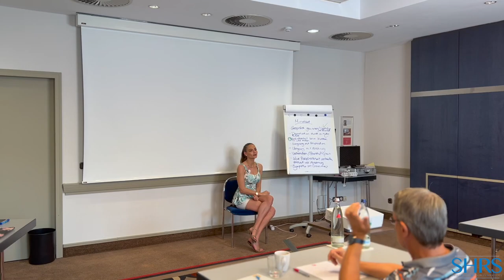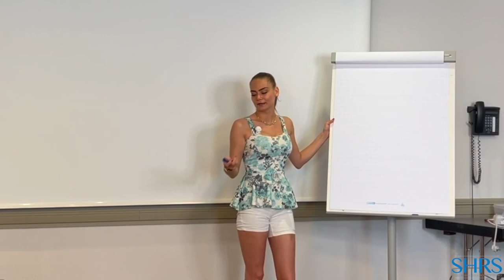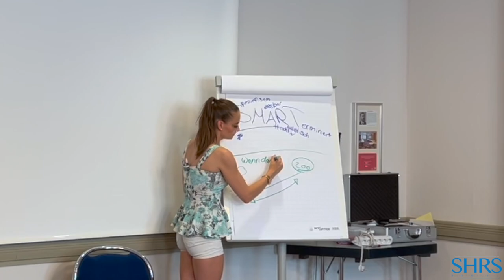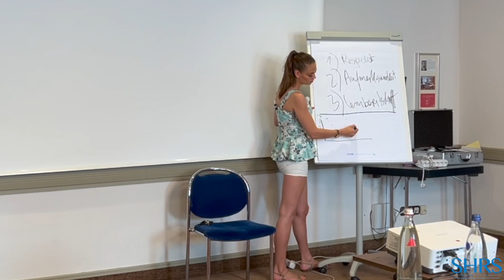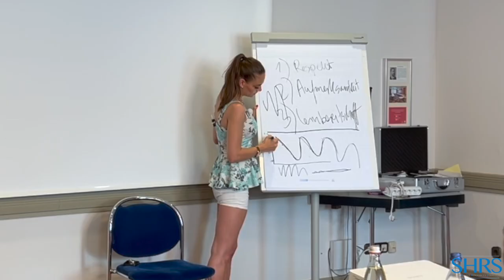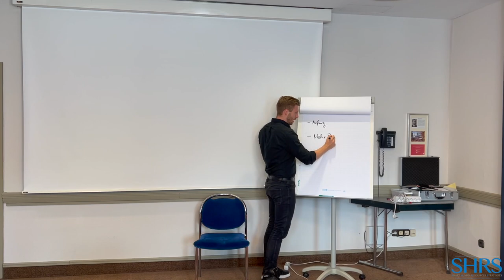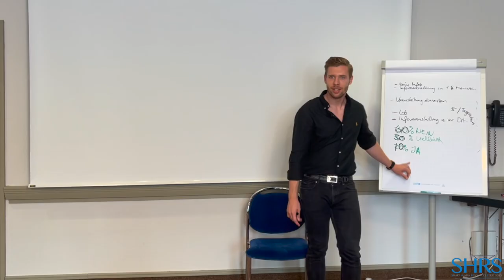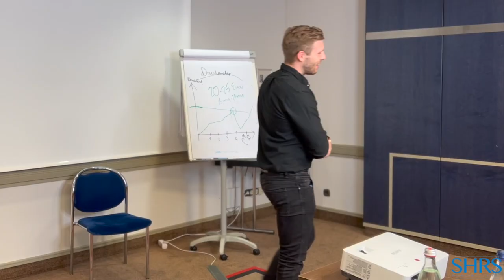Der Schlüssel zum Erfolg - Vlog - Warum Mindset im Direktvertrieb entscheidend ist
✅ Du führst ein Team aus Vertriebspartnern, welches über Empfehlungen pro Kopf 5-12 neue Kunden im Monat einreicht?

⁉️Was würde es für dich bedeuten, wenn jeder deiner Partner ab dem nächsten Monat 60, 80 oder sogar 100+ Neukunden abschließt? Wie sehr würde sich das auf dein Geschäft auswirken?

🧐Die meisten Verkäufer haben schon mehrmals über die Kaltakquise nachgedacht, wurden aber immer von negativen Glaubenssätzen abgehalten oder beherrschen die Fähigkeit nicht.

💡Wir bilden Firmen/Teamleiter und Führungskräfte + deren Teams in der PRAXIS aus und GARANTIEREN dir dass allein nach 2 Schulungstagen Umsätze realisiert werden können, von denen du vorher geträumt hast.

👊🏼 Von Machern für Macher. Trag dich jetzt ein für ein kostenloses Erstgespräch:

🔥Klicke jetzt auf den Link.